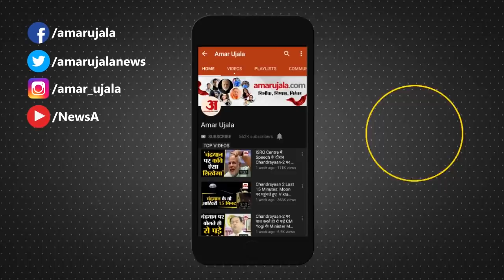त्योहार स्पेशल ट्रेनों की बुकिंग-किराए की जानकारी यहां| Railway to Run 392 ‘festival Special’ Trains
त्योहारी सीजन में Indian Railway ने यात्रियों को बड़ा तोहफा दिया है। यात्रियों की सुविधाओं के लिए 392 ‘festival Special’ Trains चलाई जाएंगी।